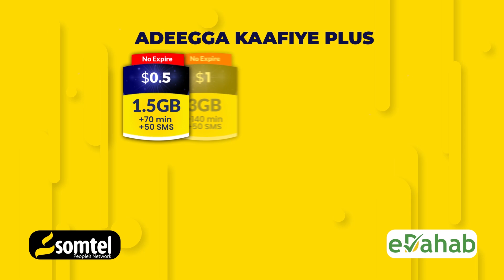SHEEKH SACIID '' Waxaa dhici doono Dagaal La Mid Ah Kii 2008 Oo Kale ka dhacay Gobalada Dhexe